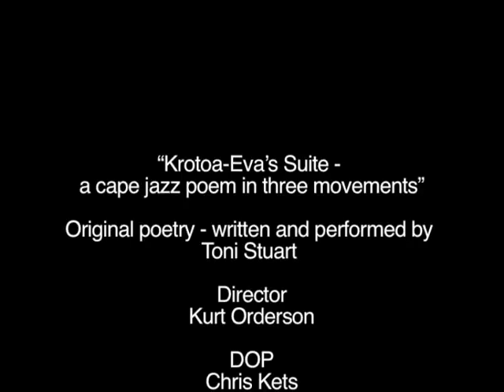Krotoa-Eva's Suite - a Cape Jazz poem in three Movements"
Original Poetry - written and performed by Toni Stuart

Creative Director
Kurt Orderson

DOP
Chris Kets

Additional Footage
Jabu Newman

Artistic Curator
Chandra Frank

Final Mix
Graeme Lloyd

Online Editor
Chris Kets

Video Archives
University of Cape Town,
Special Collections Library